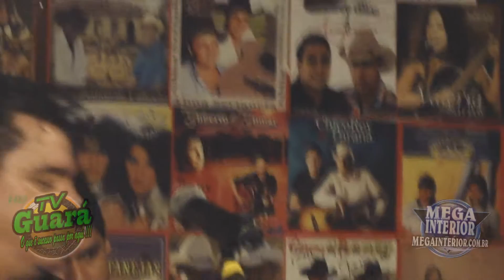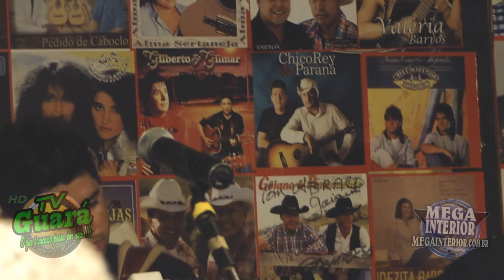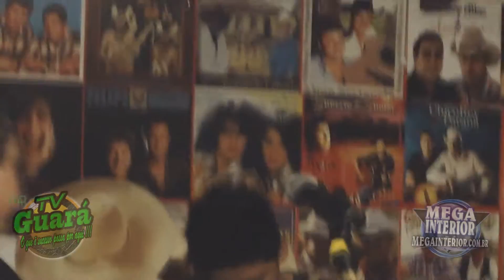CÉZAR E PAULINHO NA MORADA DU CAPIAU EM FRANCA - SP HD TV GUARÁ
Show com Cézar & Paulinho
Dia 20 de Outubro de 2014 na morada du capiau em Franca - SP
A Equipe do site Mega Interior e TV Guará estiveram por lá e registraram em fotos e videos este grande evento.